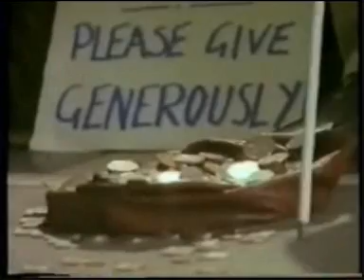UB40 DANCE WITH TH DEVIL 1988 PT3